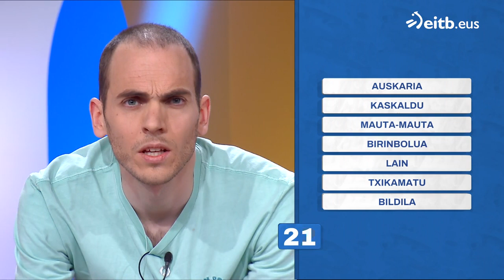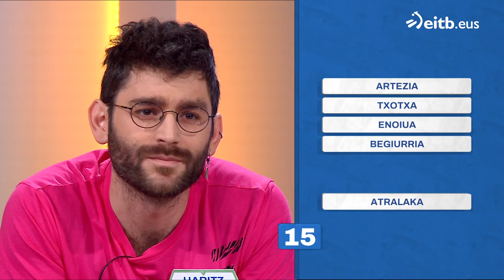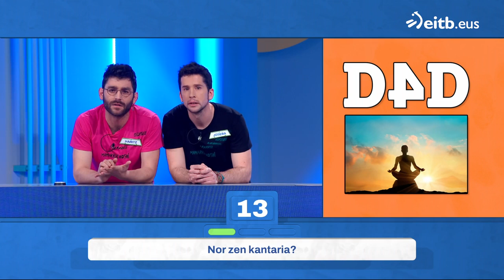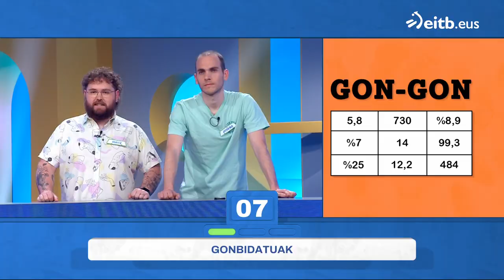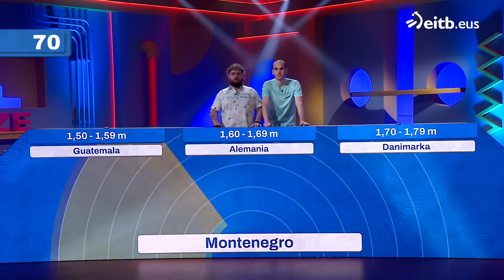MIHILUZE: 148 (2023-06-01)